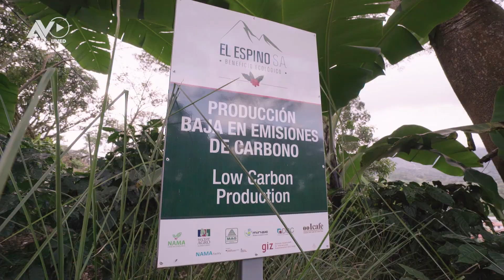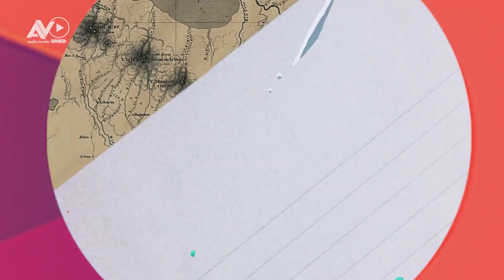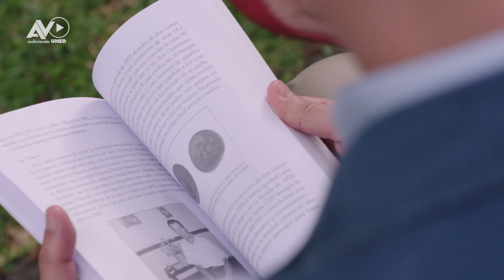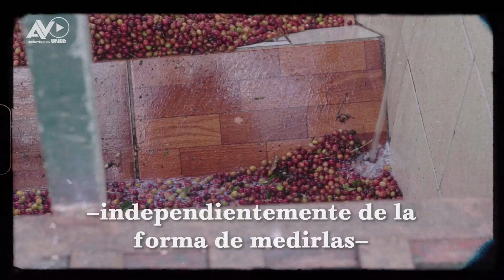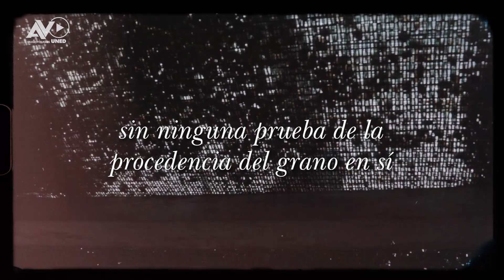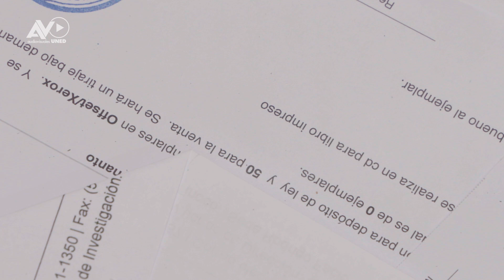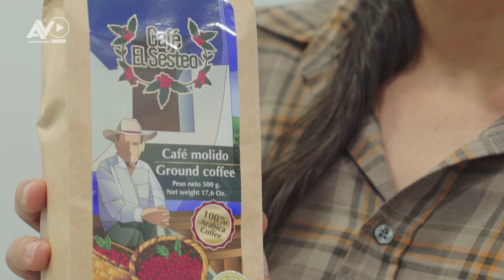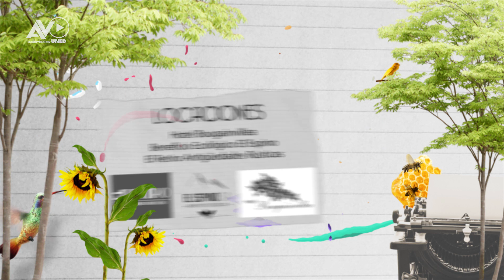Punto y Coma Temporada 10 - 15 Lowell Gudmundson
Punto y Coma nos presenta el libro Costa Rica después del café. La era cooperativa en la historia y la memoria, del historiador Lowell Gudmundson, en el cual analiza cómo el sector cafetalero costarricense y los socios de las cooperativas desencadenaron un proceso de gran transformación que cambió al país drásticamente en las últimas décadas.
Punto y Coma, ¡nuestros libros tienen la palabra!
Escritor: Lowell Gudmundson
Libro: Costa Rica después del café. La era cooperativa en la historia y la memoria
Género: Ensayo